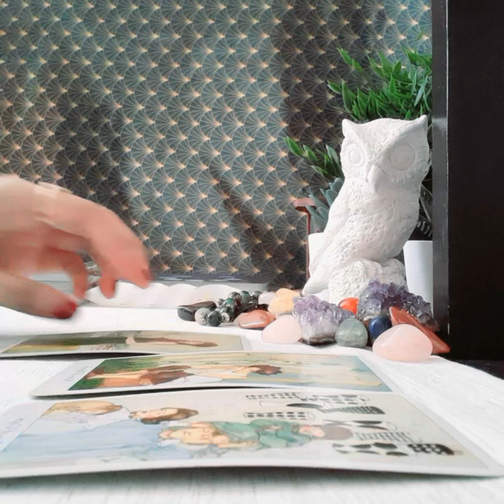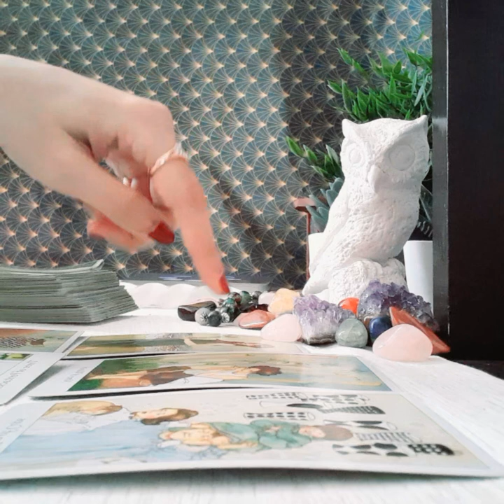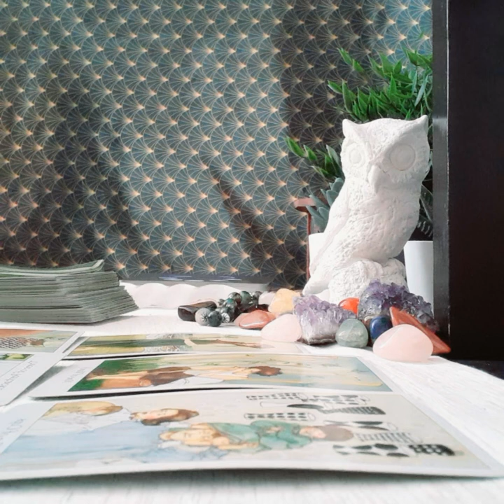VIRGO MARCH 2020, THE REAL REASON FOR THIS CHAOS!